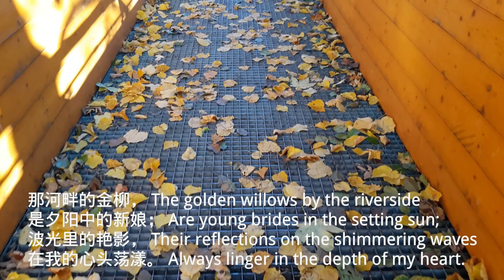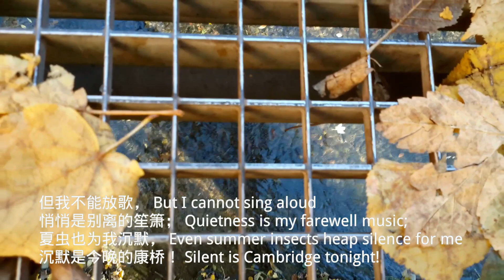锐眼看世界－－《再别康桥》 （《Saying Good-bye to Cambridge Again》） 作者：徐志摩 By Xu Zhimo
《再别康桥》  （《Saying Good-bye to Cambridge Again》）
 作者：徐志摩  By Xu Zhimo

轻轻的我走了，  Very quietly I take my leave
正如我轻轻的来；  As quietly as I came here;
我轻轻的招手，  Quietly I wave good-bye
作别西天的云彩。  To the rosy clouds in the western sky.

那河畔的金柳，  The golden willows by the riverside
是夕阳中的新娘；  Are young brides in the setting sun;
波光里的艳影，  Their reflections on the shimmering waves
在我的心头荡漾。  Always linger in the depth of my heart.

软泥上的青荇，  The floating heart growing in the sludge
油油的在水底招摇；  Sways leisurely under the water;
在康河的柔波里，  In the gentle waves of Cambridge
我甘心做一条水草！  I would be a water plant!

那榆荫下的一潭，  That pool under the shade of elm trees
不是清泉，是天上虹；  Holds not water but the rainbow from the sky;
揉碎在浮藻间，  Shattered to pieces among the duckweeds
沉淀着彩虹似的梦。  Is the sediment of a rainbow-like dream.

寻梦？撑一支长蒿，  To seek a dream? Just to pole a boat upstream
向青草更青处漫溯；  To where the green grass is more verdant;
满载一船星辉，  Or to have the boat fully loaded with starlight
在星辉斑斓里放歌。  And sing aloud in the splendor of starlight.

但我不能放歌，  But I cannot sing aloud
悄悄是别离的笙箫；  Quietness is my farewell music;
夏虫也为我沉默，  Even summer insects heap silence for me
沉默是今晚的康桥！  Silent is Cambridge tonight!

悄悄的我走了，  Very quietly I take my leave
正如我悄悄的来；  As quietly as I came here;
我挥一挥衣袖，  Gently I flick my sleeves
不带走一片云彩。  Not even a wisp of cloud will I bring away

《再别康桥》是中国近代诗人徐志摩脍炙人口的新诗。1928年秋天，作者最后一次重访英国剑桥（旧译康桥），乘船返回中国，途经中国南海时，把剑桥的景色和依恋之情融入诗中，表达告别剑桥的淡淡哀愁。
该作品在1928年11月6日完成，同年12月10日刊于《新月》月刊第1卷第10号，后收入《猛虎集》。自该新诗出版后，诗被多次谱上乐曲，诗中一句“轻轻的我走了，正如我轻轻的来”也成为中国传诵一时的名句。